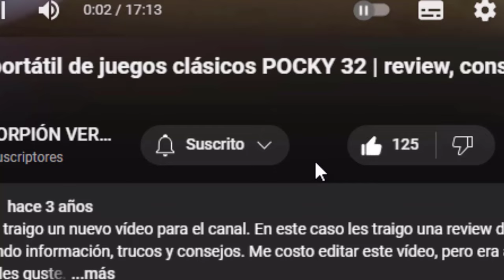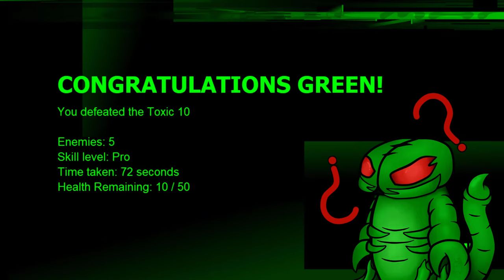ELECTRICMAN 2 NADIE PUEDE CONMIGO !! | JUEGOS NOSTALGICOS